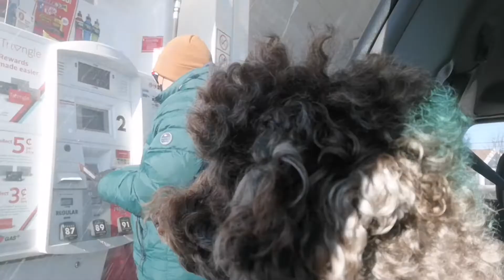Binigay pa din sa akin/Cancerlife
Thank you Lord for today